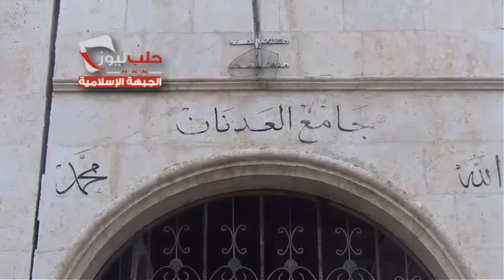هام جدا ااشبكة حلب نيوز اا جولة ميدانية مع قائد عسكري على خط جبهة المطار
شبكة حلب نيوز | H.N.N